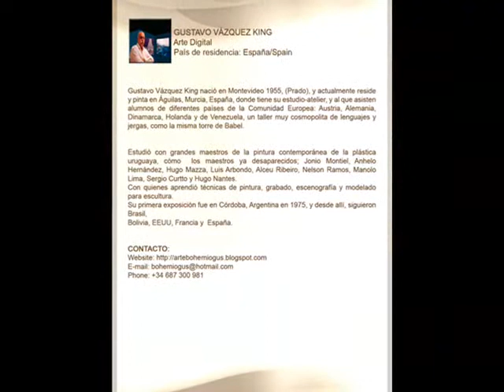SUU ART MAGAZINE CATÁLOGO DE ARTE Nº 43 GUSTAVO VÁQUEZ KING (España)